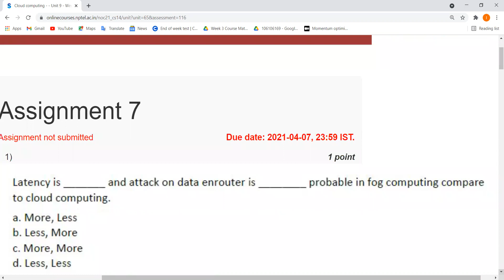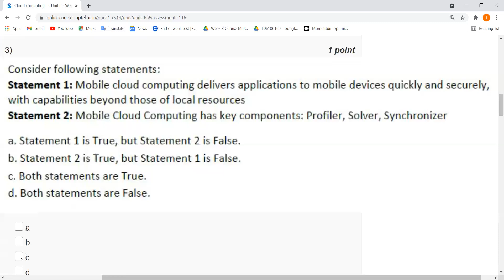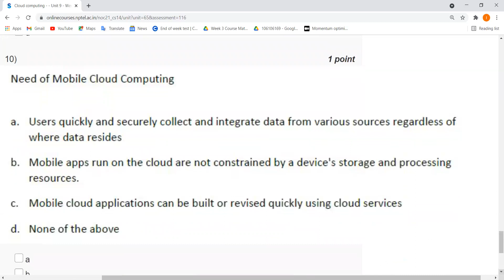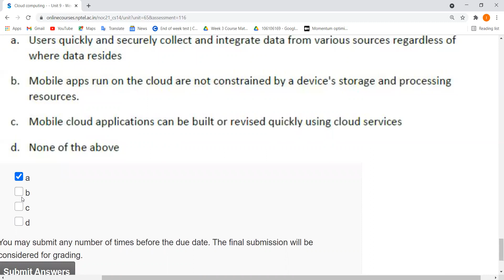Cloud computing | NPTEL | Week 7 | Assignment 7 Solution | Jan2021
Cloud computing is a scalable services consumption and delivery platform that provides on-demand computing service for shared pool of resources, namely servers, storage, networking, software, database, applications etc., over the Internet. It is a model for enabling ubiquitous, on-demand access to a shared pool of configurable computing resources, which can be rapidly provisioned and released with minimal management effort. This course will introduce various aspects of cloud computing, including fundamentals, management issues, security challenges and future research trends. This will help students (both UG and PG levels) and researchers to use and explore the cloud computing platforms.

INTENDED AUDIENCE : CSE,ECE,EE
PREREQUISITES  : Basics of Computer Architecture and Organization, Networking
INDUSTRY SUPPORT : IT industries